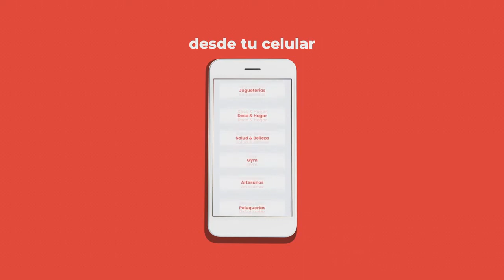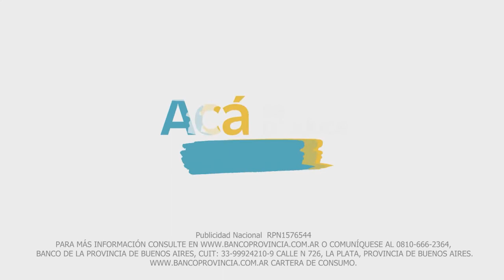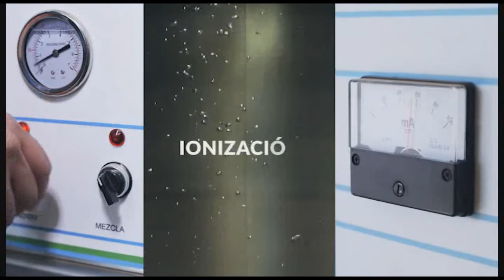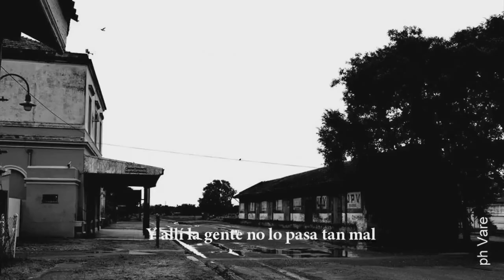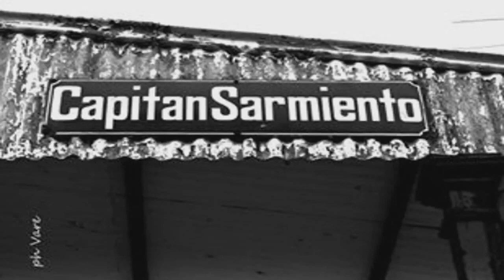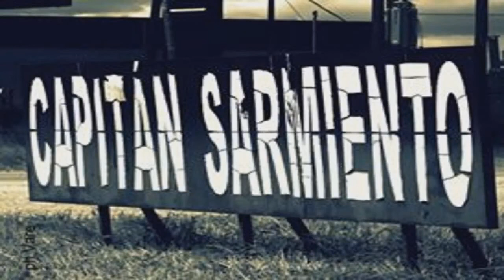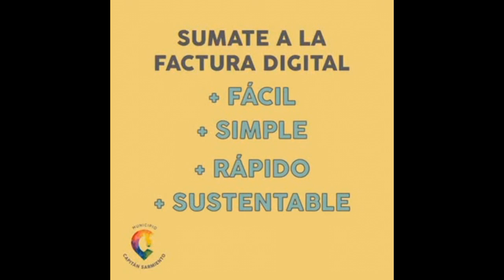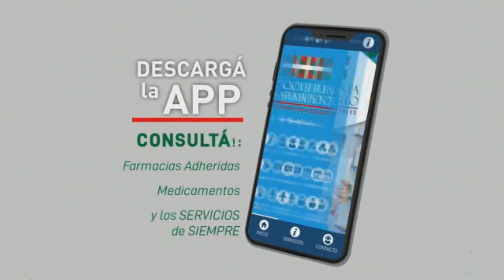INFORMATIVO MIERCOLES 12 DE ENERO 1° PARTE